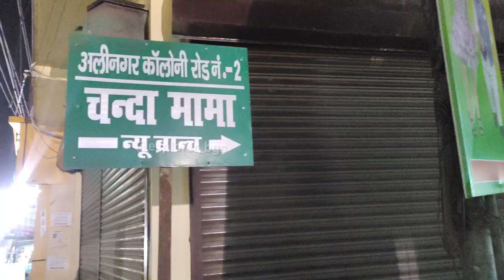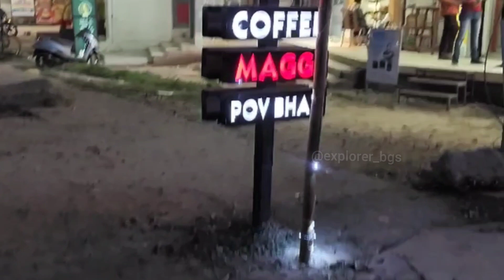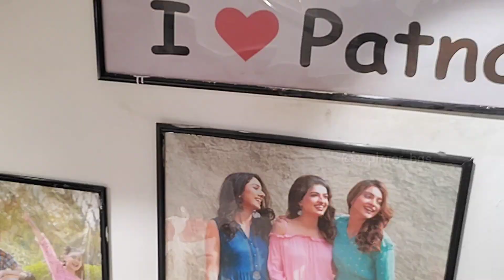Capturing the Essence of Durga Puja 2023 | गाँव-नगर सब सज धज के हो गई तैयार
Welcome to our Explorer BGS.
Where we delve into the myriad angles of everyday life. Join us as we explore the ordinary and make it extraordinary, revealing the hidden wonders in the world around us.
15 Years Baad Durga Puja
Exploring Festival Rituals
Durga Puja - A Celebration of Divine Power
Durga Puja Pandal Hopping Adventure
Bengali Traditions and Durga Puja
Durga Puja: Faith, Culture, and Festivity

Team Explorer

Durga Puja 2023 | P-1